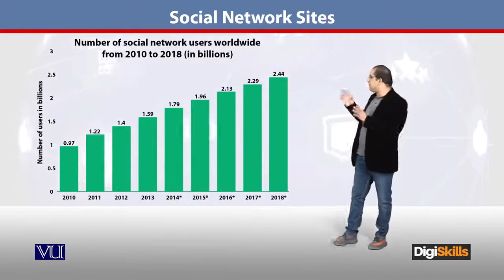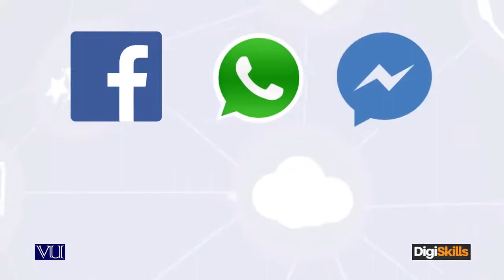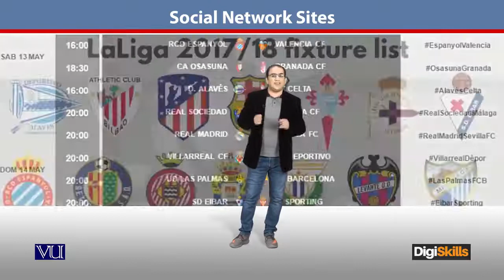09 - Social Network Sites ¦ DigiSkills - E - Commerce By Digi Skills